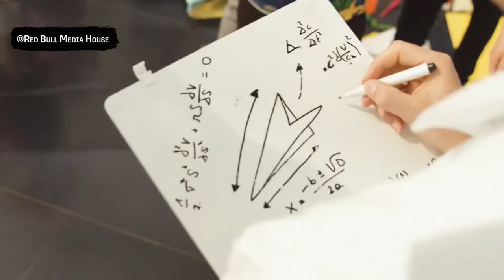Man throws paper plane 61m at World Finals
Pilots from over 60 countries sought to reach new heights as they competed at the 2022 Red Bull Paper Wings World Final, where champions were crowned in three categories - Airtime, Distance and Aerobatics.

In the Airtime category, pilots threw their planes high into Hangar-7's arched glass ceiling, and aimed for the longest time between take-off and landing, with Pakistan's Muhammad Usman Saeed coming out on top with a time of 14.86 seconds, as he avoided folding under the pressure.

Serbia's Lazar Krstic reached new heights in the Distance category with a throw of 61.11 metres, where pilots got two attempts each to throw their paper plane the farthest distance on the 70 metre runway.